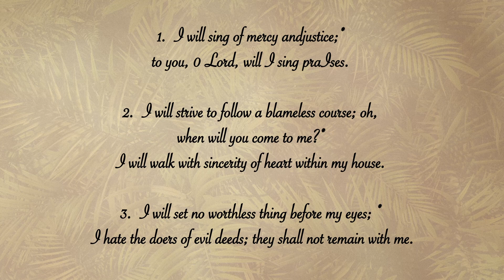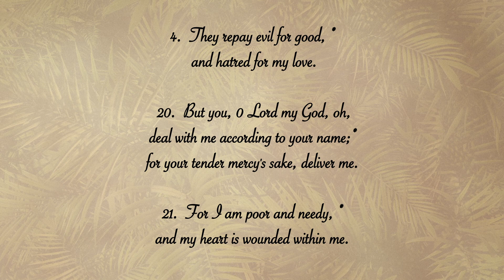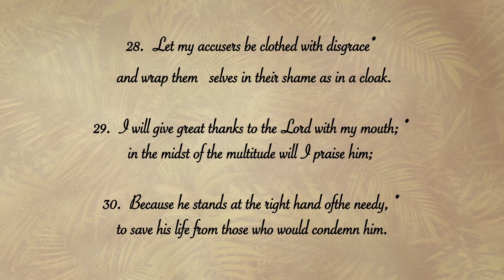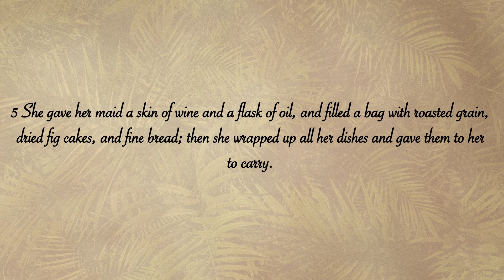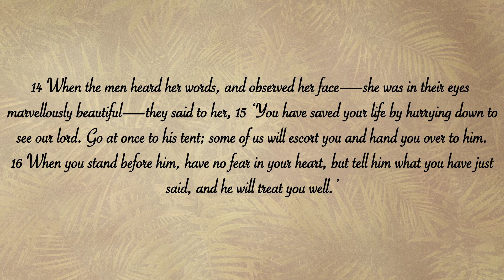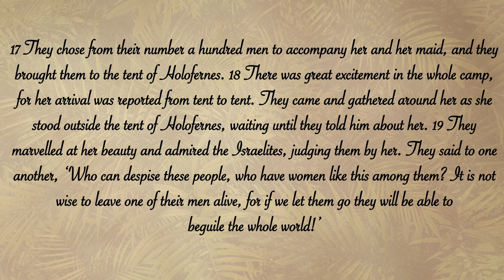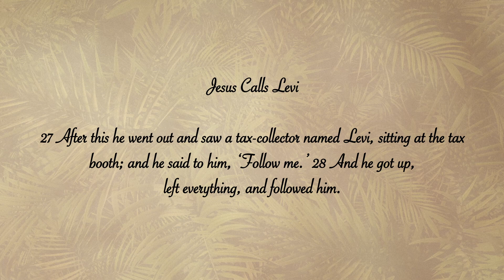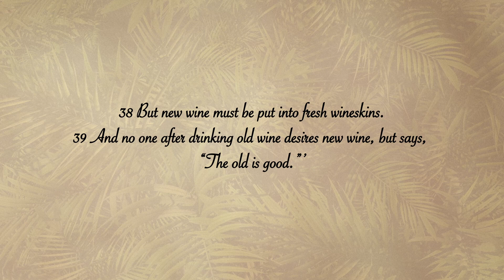Morning Prayer | Wednesday September 28, 2022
The Morning Prayer for Wednesday 28th September, 2022 hosted by The
Reverend Carl Scipio, Deacon, at St. Mary's Parish Anglican Parish in the
Diocese of Trinidad and Tobago.